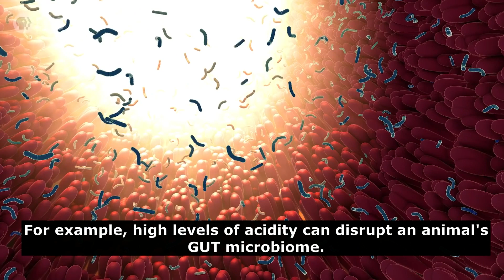The example of pronunciation of the word "gut"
Listen to various examples of the pronunciation of the word "gut"

Oxford dictionary. Level C1
londonis.ru